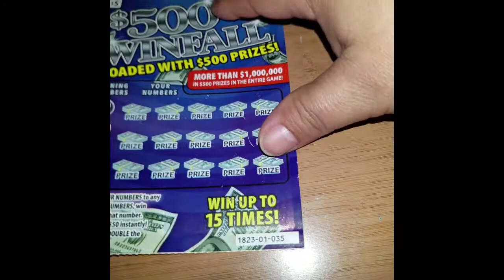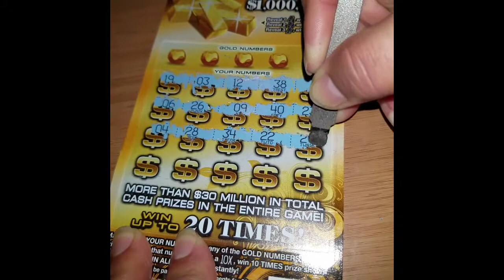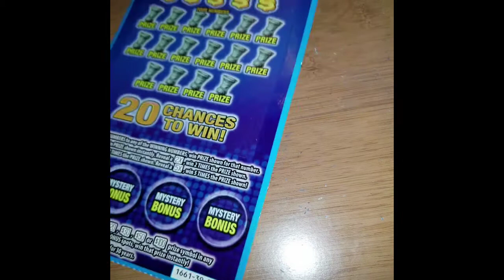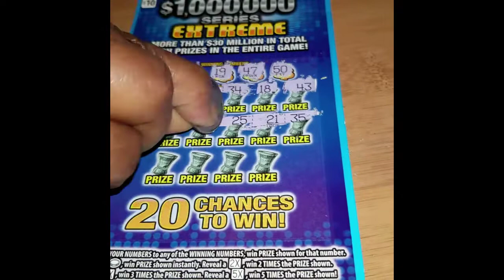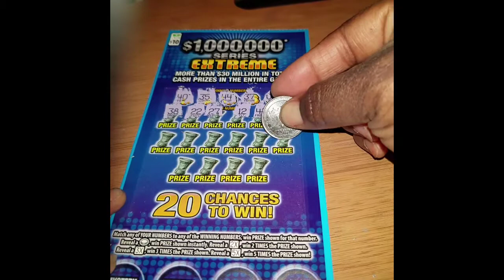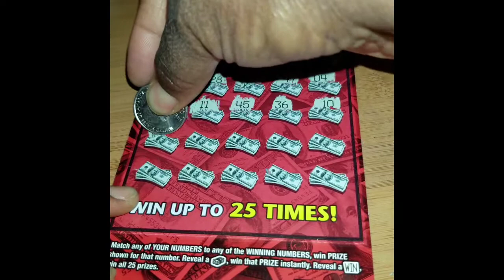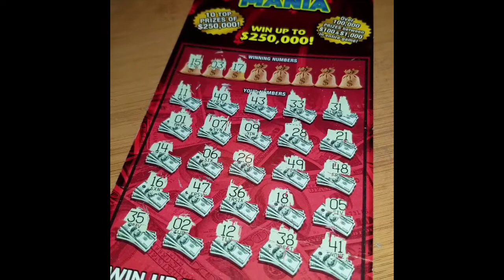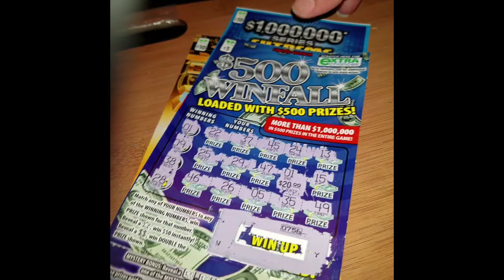$$YES$$Virginia Lottery Scratcher Fun!!!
On this video we have $5, $10 and $20 tickets. Played with my settings, my audio is off a bit, sorry about that.